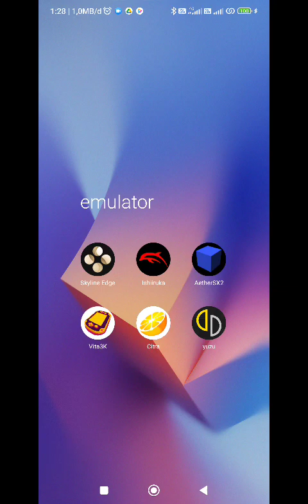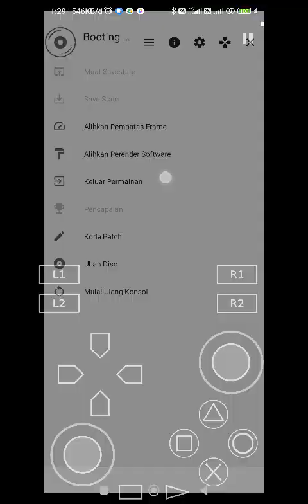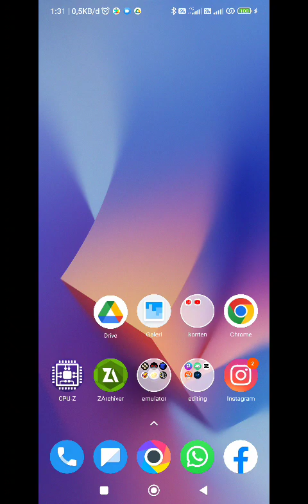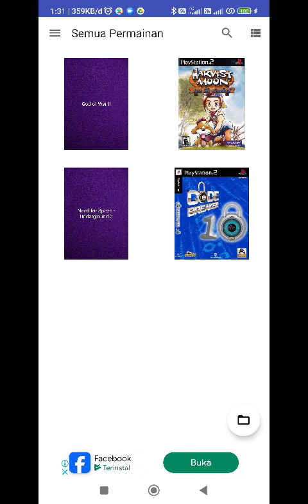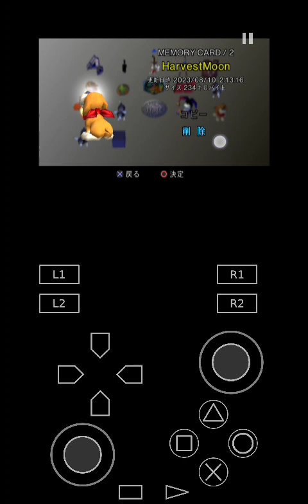Tutorial Mengcopy Save Data Aethersx2 Emulator Ps2 Android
selamat mencoba bosku see yaaa

link cheat :

link game :

link emulator :

spek di sarankan kepala snapdragon 7xx 8xx

God of war 1
Gow 2